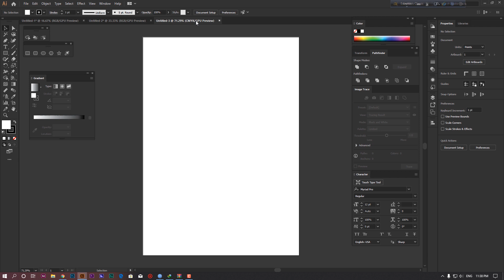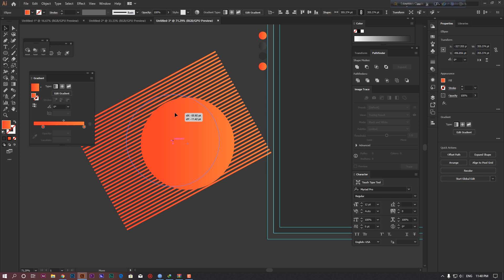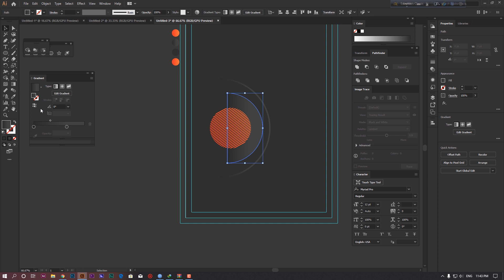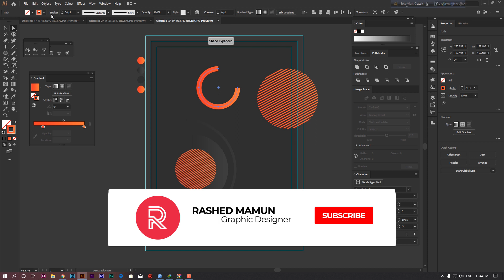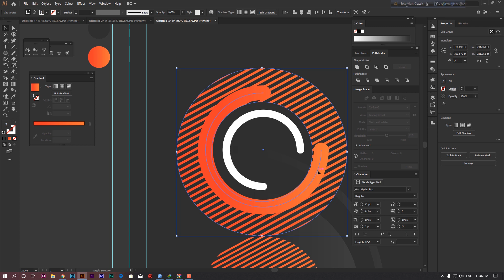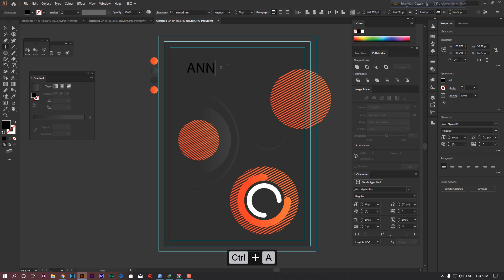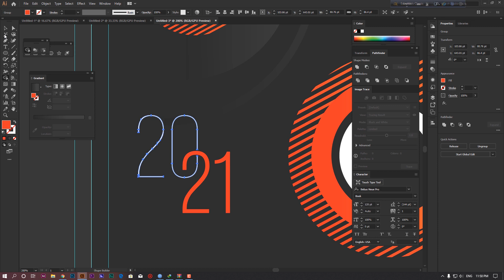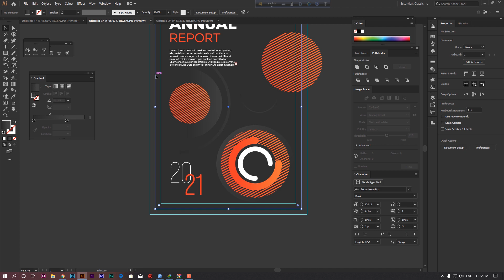Print Design - Basic Flyer Design Tutorial | Annual Report Design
Today we will learn to create a  Social Media Banner Design

Most Popular Font for Print and web Item:

1/  Roboto
2/ Open Sans
3/ Raleway
4/ Lato
5/ Nexa
6/ Source sans pro
7/ Akrobat
8/ Bebas-NEUE
9/ Visby CF
10/Visby Round CF
11/Montserrat

free flyer design templates
flyer design ideas
flyer design software
3 fold brochure design in photoshop
learn how to make flyers
brochure design photoshop youtube
catalogue design tutorial
creative a4 flyer design photoshop cc tutorial
designing in illustrator
brochure design in illustrator
adobe illustrator poster design tutorial
flyer design tutorial in illustrator
illustrator design tutorial
poster design illustrator youtube
flyer design ai
illustrator poster designs